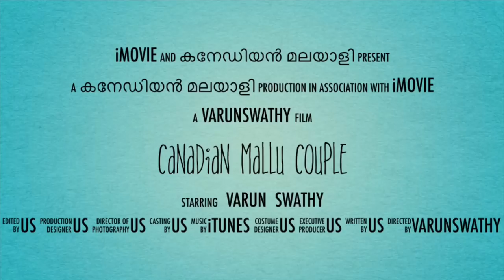I LOST MY JOB JOB IN CANADA🇨🇦 | NOW WHAT ??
NEED YOUR PRAYERS GUYS